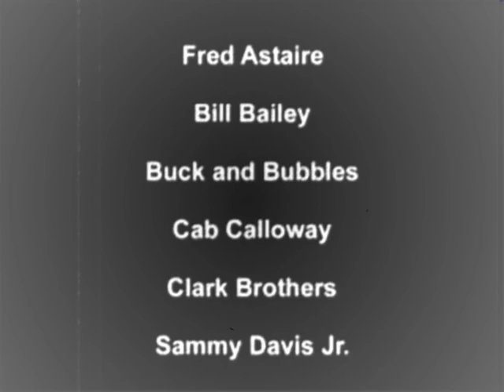MicHaeL JacKsoN - EVoLuTioN oF DanCE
The evolution of dance of Michael Jackson, from tap dancing to Strutt, Break dance, funk grooves, moonwalk,  A short nostalgic 4 minute experience of the evolution of dance. Remember how many of these you have done.
Dancers (in alphabetical order):  Fred Astaire, Bill Bailey, Buck and Bubbles, Cab Calloway, Clark Brothers, Sammy Davis Jr., Daniel L. Haynes, Rubberneck Holmes, Patterson and Jackson, Eleanor Powell, Bill Robinson, Three Chefs (only the feet), Tip Tap and Toe (feat. Ray Winfield), Earl Snakehips Tucker

( The funniest 6 minutes you will ever see! Remember how many of these you have done. dance, the evolution of dance, evolution of dance, funny, judson laipply, comedy, good, evolution dance, Dance, Arts, Comedian dances to clips of music from the 60's to the 2000's,The funniest 6 minutes you will ever see! Remember how many of these you have done! Judson Laipply is dancing Judson Laipply is back with the official sequel to "Evolution of Dance" - one of the most watched Internet videos of all time! Asia, Africa, North America, South America, Antarctica, Europe, and Australia. Top gear, car and Driver, T3, autoreview, Car Collector Magazine Chevy High Performance Magazine Classic Motorsports Magazine Custom Classic Trucks Magazine Rod & Custom Magazine Street Rodder Magazine Hot Rod Magazine Mustang Monthly Magazine JB Car Pages Classic Car Values Car Financing Parts Dealers Classic Car Events Auto Museums Old Gas Stations Shipping/Transport Restoration Shops Classic Car Auctions Car Magazines Classic Car Clubs Classic Car Articles Escrow Arts and Humanities Business and Economy Cities and Provinces Computers and the Internet Education Employment Entertainment Government Health and Wellness News and Media Reference Science and Technology Society and Culture sports and Leisure Travel lesbian AskMen.com Men's Health Esquire FHM (For Him Magazine) Men's Fitness Men's Journal GorillaMask.net Stuff Maxim Shark.com Nuts Savvy.com Gear Magazine CARGO TrendPimp Magazine Fantastic Man Barracuda Magazine Femme Fatales LeisureSuit.net Sexbuzz Magazine Urban Male Magazine Xposed Mojo10.com LeoCigar - The Good Life Heavenly Devils.com Cyber Subculture )

TMaR  CHRisTiaN LiFe LiNe  CoMeDy  JaM  PiNoY  SCanDaL  OFfiCiaL  ViDeO PRoDucTionS  @  高画質 高音質